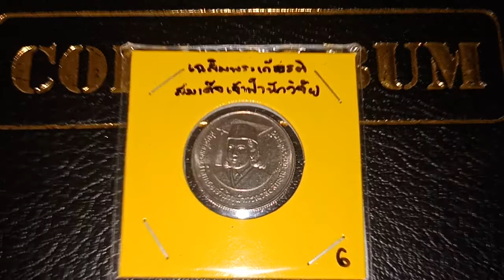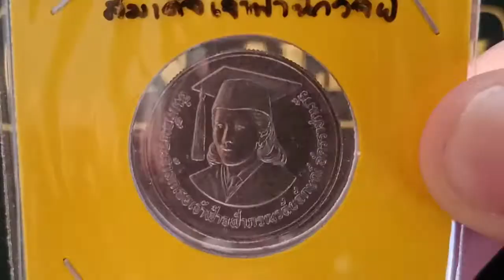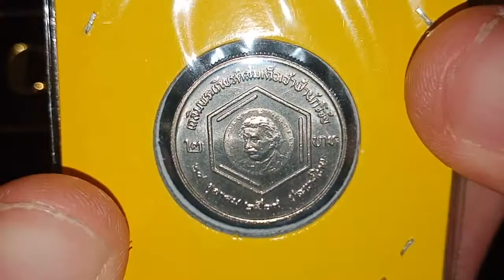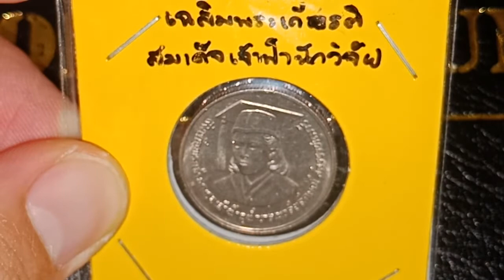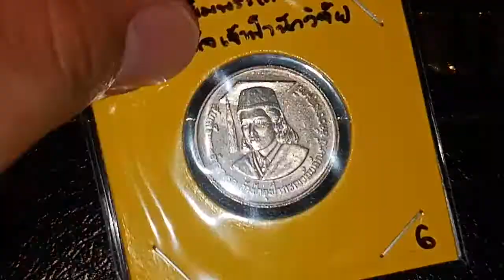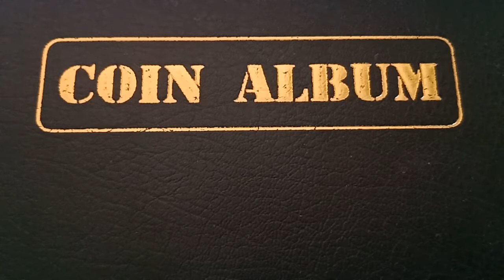เหรียญกษาปณ์ที่ระลึก 2บาท เหรียญเฉลิมพระเกียรติสมเด็จเจ้าฟ้านักวิจัย พ.ศ.2529 วาระที่6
เหรียญที่ระลึก 2บาท เหรียญเฉลิมพระเกียรติสมเด็จเจ้าฟ้านักวิจัย พ.ศ.2529   วาระที่6  | เหรียญกษาปณ์ที่ระลึก

รายละเอียดเหรียญกษาปณ์ที่ระลึก 2บาท

ลักษณะเหรียญ : ทองแดงผสมนิกเกิล  /  ไม่ขัดเงา วงขอบนอกเรียบ
เส้นผ่านศูนย์กลาง 22 มิลลิเมตร
จำนวนเหรียญที่ผลิต : 3,000,000 เหรียญ
ครบรอบวาระ : วันที่24 ตุลาคม 2529

ด้านหน้า :   กลางเหรียญมีพระรูปสมเด็จพระเจ้าลูกเธอ เจ้าฟ้าจุฬาภรณวลัยลักษณ์ อัครราชกุมารี ผินพระพักตร์เฉียงทางเบื้องซ้าย ทรงฉลองพระองค์ครุยปริญญาวิทยาศาสตร์ดุษฎีบัณฑิตสาขาวิชาอินทรีย์เคมี ของมหาวิทยาลัยมหิดล ภายในวงขอบเหรียญ มีข้อความว่า สมเด็จพระเจ้าลูกเธอเจ้าฟ้าจุฬาภรณวลัยลักษณ์ อัครราชกุมารี

ด้านหลัง :  กลางเหรียญมีรูปด้านหน้าของเหรียญทองคำที่ระลึก แอลเบิร์ตไอน์สไตน์ ที่ทรงได้รับการถวายจากองค์การยูเนสโก อยู่ภายในกรอบรูปสัญลักษณ์ทางเคมีของโครงสร้างอินทรีย์ ชื่อ เบนซีน (BENZENE RING) ด้านซ้าย มีเลขบอกราคาว่า ด้านขวา มีข้อความว่า บาท ภายในวงขอบเหรียญเบื้องบน มีข้อความว่า เฉลิมพระเกียรติสมเด็จเจ้าฟ้านักวิจัย เบื้องล่าง มีข้อความว่า ๒๔ ตุลาคม ๒๕๒๙ ประเทศไทย

เรียนรู้เรื่องราวเกี่ยวกับเหรียญกษาปณ์ที่ระลึกผ่าน Youtube NG-Review